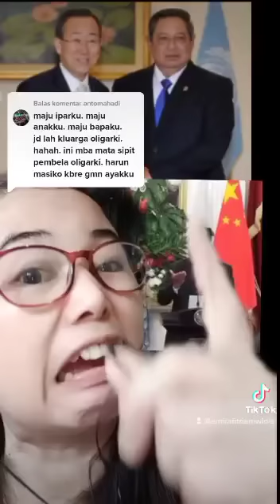kocak komenan kadrun 🤣🤣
dagelan kadrun